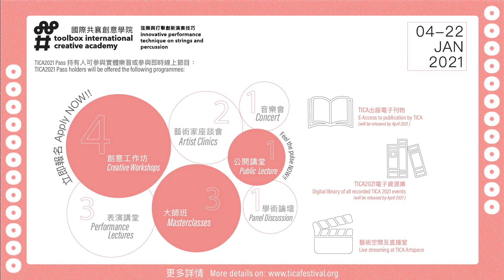TICA2021 弦樂課堂預告：和敏貞博士｜String Programme Preview: Dr. Min-jeong Koh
俄克拉荷馬大學音樂學院小提琴副教授 和敏貞博士載譽歸來！以“萬千變化 ”和“無與倫比的美感”（Berliner Zeitung）見稱，和敏貞博士將會在 TICA 主持一系列大師班、創意工作坊及弦樂課堂。課堂將聯同演奏經驗超過三十年的凱特琳．博伊爾博士主持，兩位博士曾為塞西莉亞弦樂四重奏成員，在 2004 年至 2018 年間在世界各地演奏，獲加拿大最著名古典弦樂組合之一的聲譽。弦樂課堂將解構弦樂四重奏的技術問題，更會探索在疫情下，音樂家可如何適應新常態，透過新技術共襄樂事！

如果想與和敏貞博士及博伊爾博士交流或體驗大師班、創意工作坊及弦樂課堂，立即報名TICA！

📍活動詳情
日期：2021年1月4日至22日
對象：敲擊樂、弦樂學員及作曲家
費用：USD200 (合資格學員將獲150美元獎學金)

Dr. Min-jeong Koh, associate professor of violin at University of Oklahoma’s School of Music, will be back to TICA2021! Praised for her “extreme versatility” and “simply unbeatable beauty of tone” (Berliner Zeitung), Dr. Koh will host a series of masterclass, creative workshop and string lesson, partnering with Dr. Caitlin Boyle, who has over thirty years of experience in string music performing, and is Dr. Koh’s former partner in the Cecilia String Quartet. They worked together from 2004 to 2018, touring around the world as one of Canada’s most celebrated classical ensembles. They will present and answer musical issues faced in quartet, as well as new ways of understanding and creating music together in the midst of the pandemic, delving into different issues such as practical techniques for living through uncertainty, in the present and future.

If you are interested in TICA or the masterclass, creative workshop and string lesson by Dr. Min-Jeong Koh and Dr. Boyle, get your TICA Festival Pass!

📍Event Details
Date: 4-22 Jan 2021
Target: Percussion, string practising musicians and composers
Fee: USD200 (USD150 scholarship will be granted to eligible enrolment)